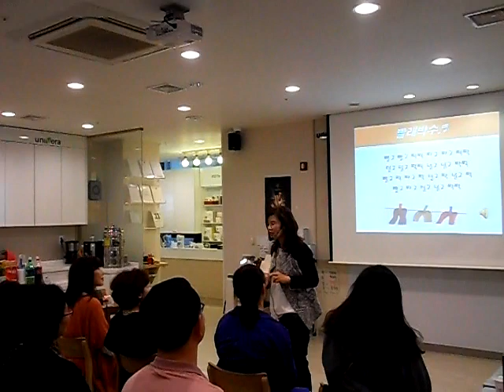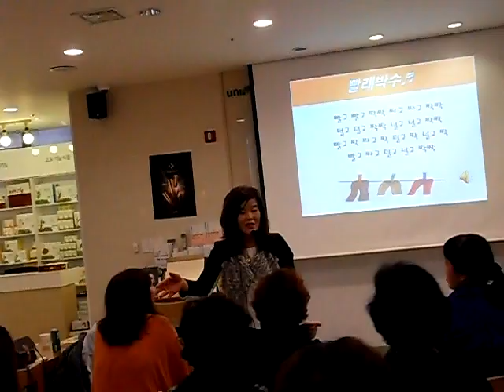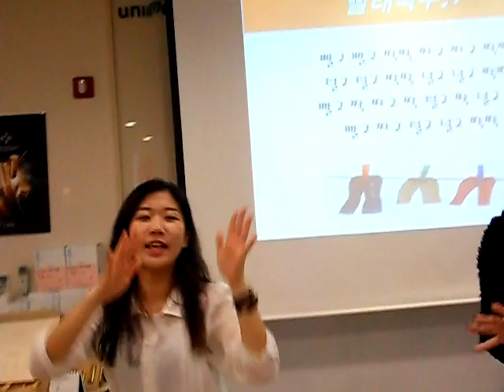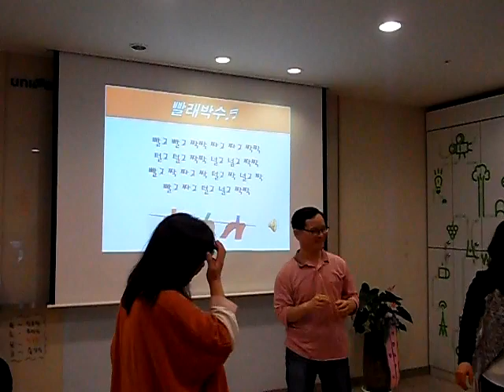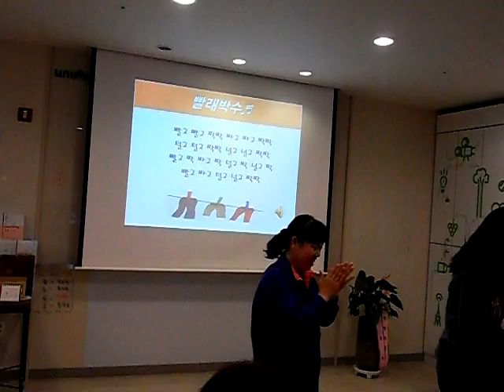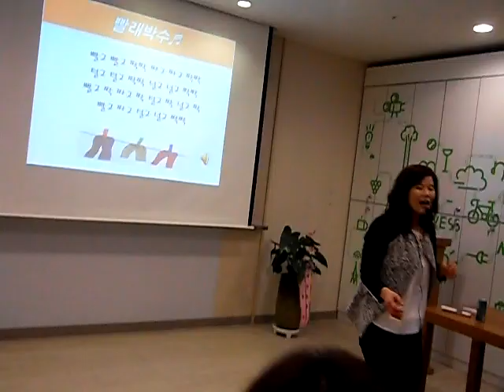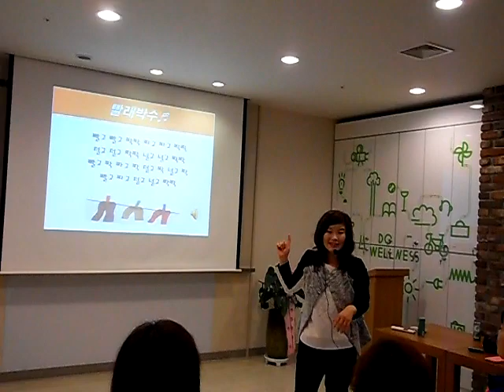빨래박수-웃음치료,치매 재활,레크레이션,건강,다이어트,운동,행복,힐링,체조,인생,청주,대전,세종,천안,smile,recreation,music,dance,fun